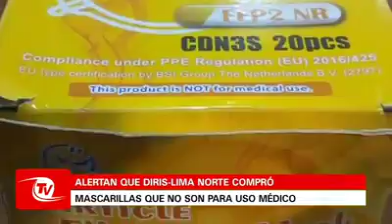Contralor exhorta pronta culminación de construcción de Hospital Regional de Cañete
Resumen semanal | Contralor exhorta pronta culminación de construcción de Hospital Regional de Cañete, que beneficiará a 260 mil personas. Esta y otras noticias sobre la labor de Contraloría a nivel nacional aquí Dorso de la mano con el dedo índice señalando hacia abajo